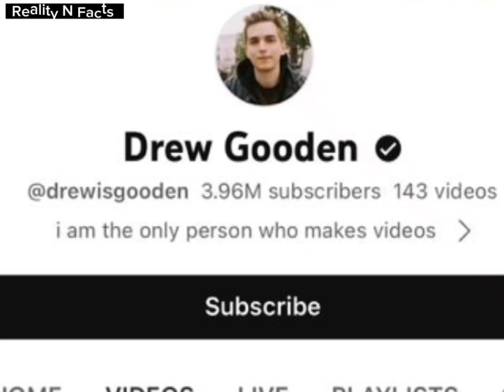Hailey Bieber Vs Drew Gooden Real Age Lifestyle 🌟⭐️